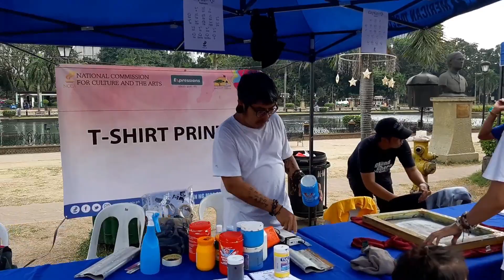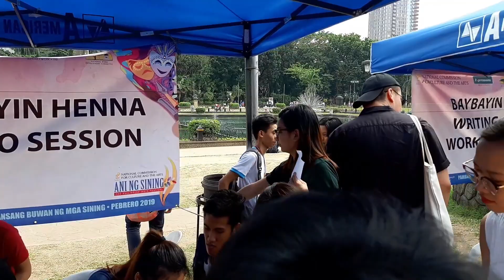National Commission for Culture and the Arts (NCCA) Philippines || Rizal Park